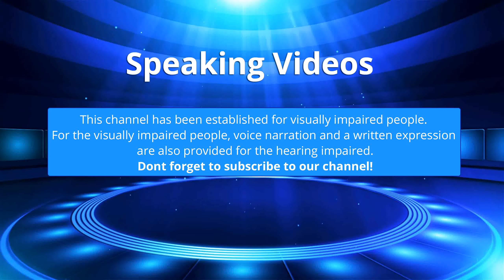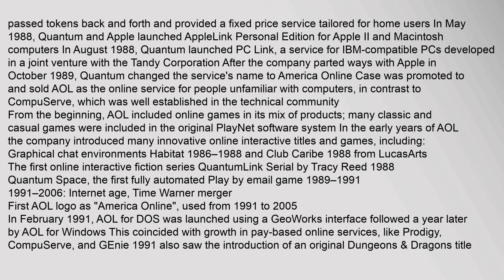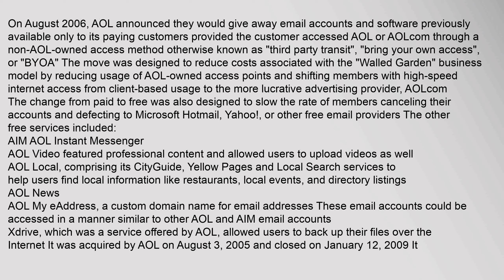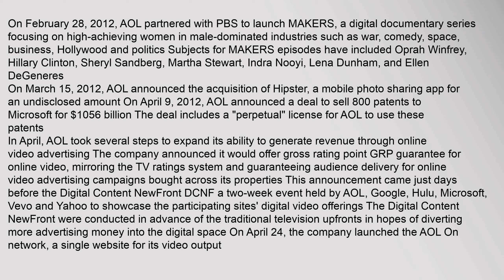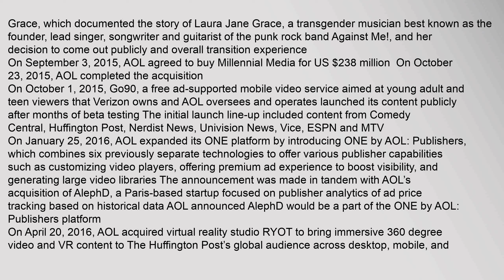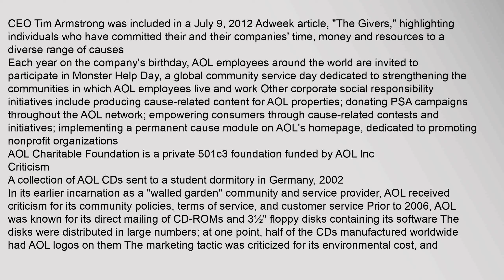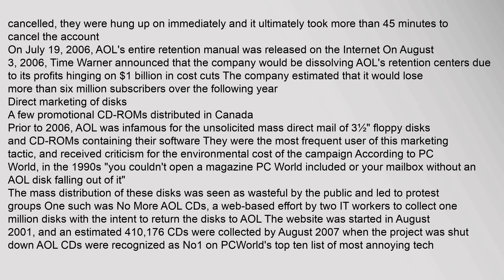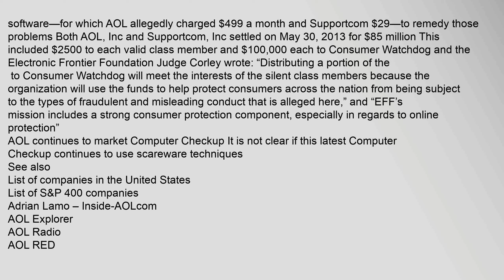AOL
AOL Inc simply known as AOL, originally known as America Online, stylized as Aol is an American multinational mass media corporation based in New York, a subsidiary of Verizon Communications The company owns and operates websites such as The Huffington Post, TechCrunch and Engadget,1 and spans digital distribution of content, products, and services, which it offers to consumers, publishers, and advertisers2
AOL was one of the early pioneers of the internet in the mid-1990s, and the most recognized brand on the web in the US It originally provided a dial-up service to millions of Americans, as well as providing a web portal, e-mail, instant messaging and later a web browser following its purchase of Netscape At the height of its popularity, it purchased the media conglomerate Time Warner in the largest merger in US history AOL rapidly declined thereafter, partly due to the decline of dial-up to broadband3 AOL was eventually spun off from Time Warner in 2009, with Tim Armstrong appointed the new CEO Under his leadership, the company invested in media brands and advertising technoaol mail, aol.com, aol.com mail login sign, aol news sports weather entertainment, aol mail simple free fun AOL